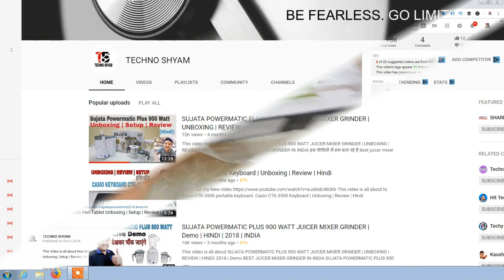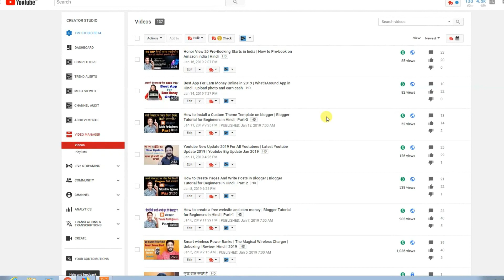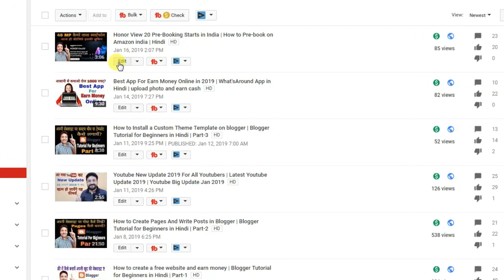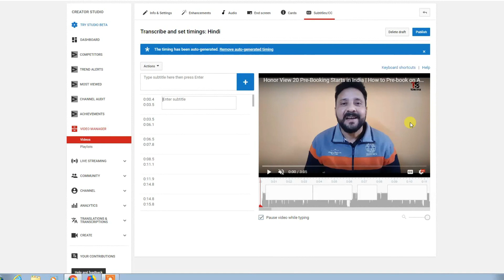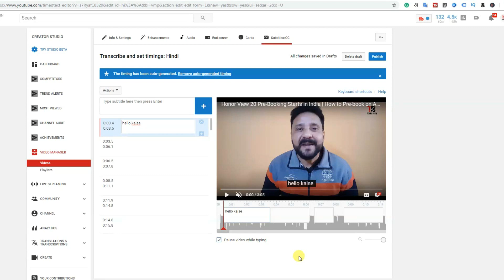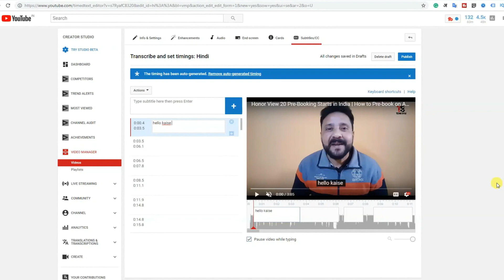Creating Subtitles and Closed Captions On Your YouTube Videos | How to Use Captions on YouTube ✅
This Video Is all about to what is subtitles and closed captions and How to add subtitles and closed caption on YouTube videos. Creating Subtitles and Closed Captions On Your YouTube Videos | How to Use Captions on YouTube
Video Chapters:
00:00 - Introduction
00:21 - What is subtitle or close caption in YouTube videos
01:35 - How to add subtitles to a video
03:18 - How to create subtitles for YouTube
04:57 - How to rank YouTube Videos

My GADGETS ( Mic, Camera Etc.):

DSLR  CAMERA:

50 mm Lens for Camera:

Back Up Hard Drive:

Micro SD Card:

Pen Tablet:

Studio Lighting Stand:

Studio Lights:

Bluetooth Speaker:

LED Video Light: